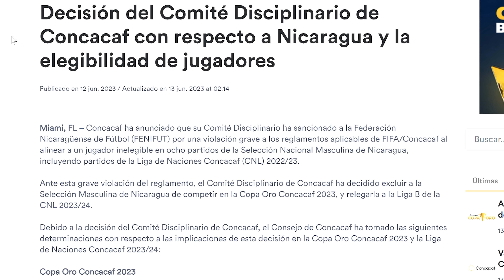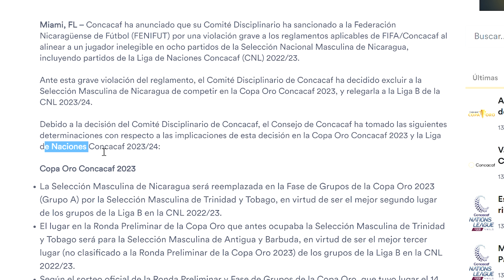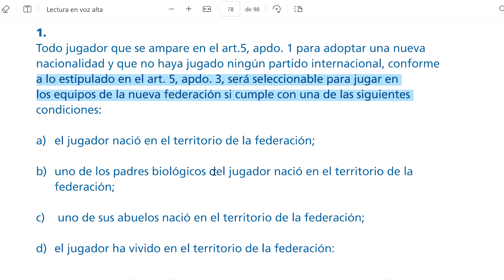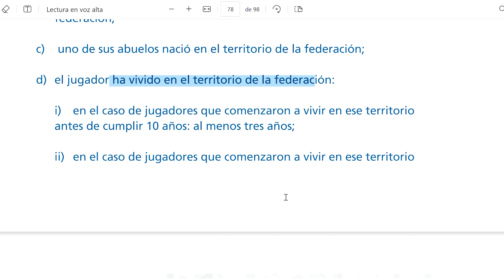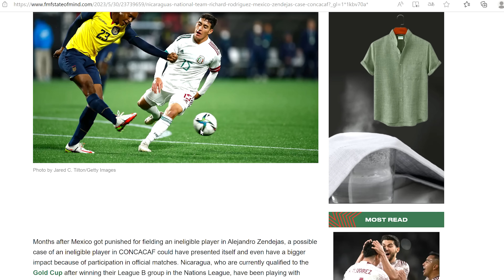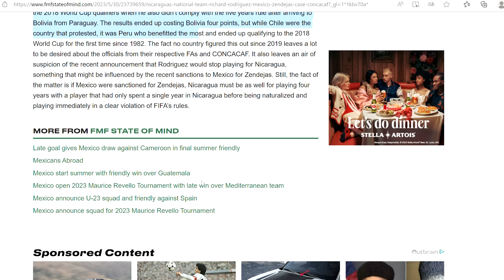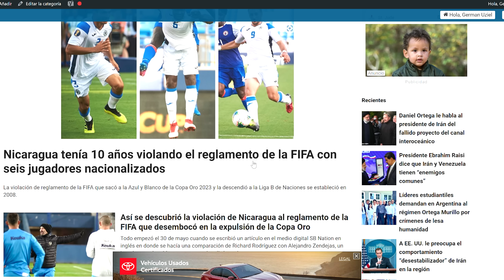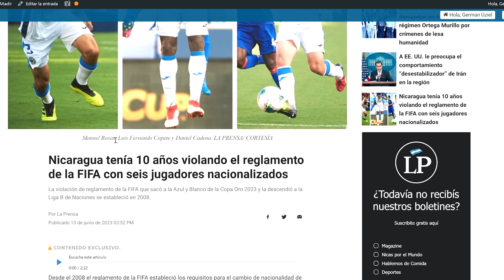Nicaragua tenía 10 años violando el reglamento de FIFA